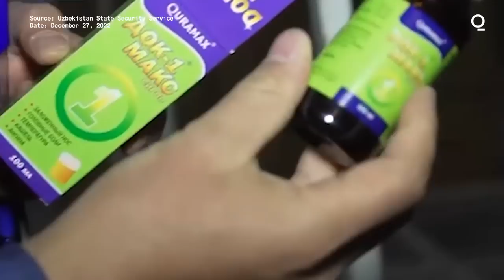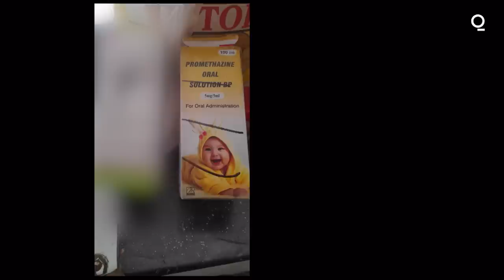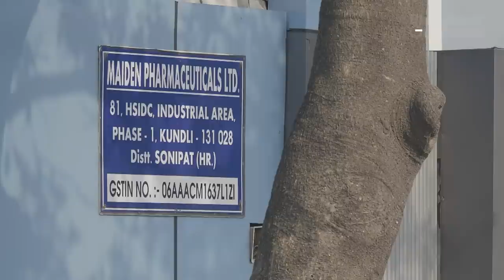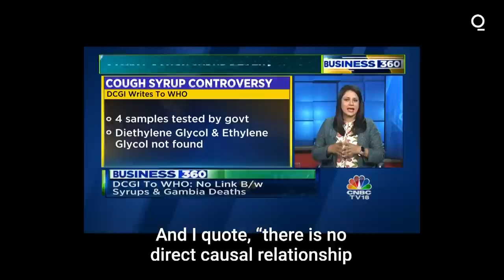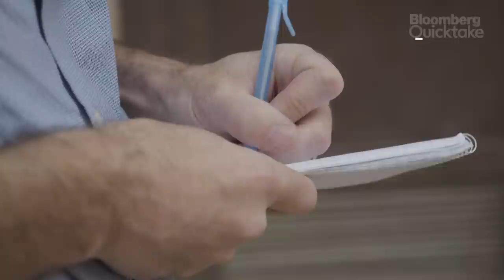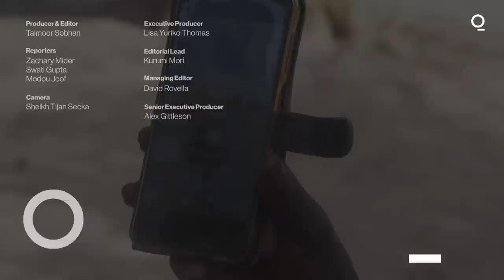How Deadly Cough Syrup Spread Around the World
“Nobody is taking responsibility.”

After dozens of African children were killed by contaminated medicine made in India, the Modi government called it fake news. Bloomberg's Zachary Mider investigates.

Bloomberg Originals is Bloomberg's official premium video channel. We bring you insights and analysis from business, science, and technology experts who are shaping our future. We’re home to Hello World, Giant Leap, Storylines, and the series powering CityLab, Bloomberg Businessweek, Bloomberg Green, and much more.